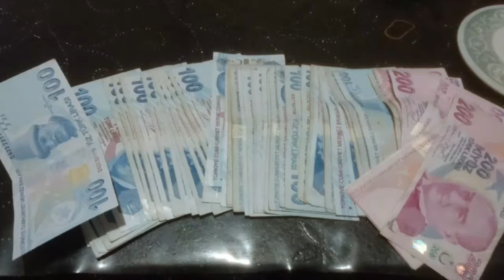Kazım Koyuncu Anılar Düştü Peşime